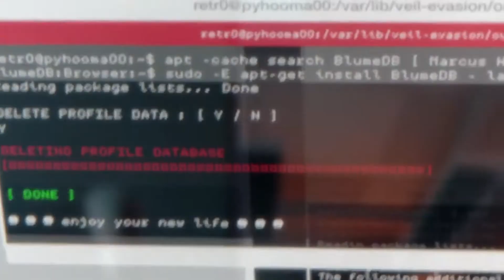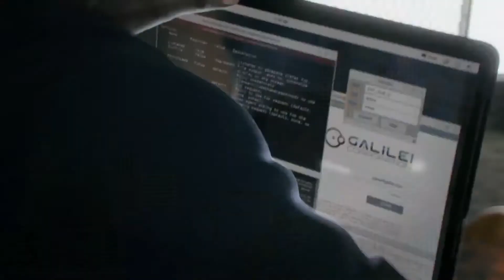Watch Dogs 2 Trailer Cinematic E3 2016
Watch Dogs 2 trailer, Watch Dogs 2 gameplay, Watch Dogs 2 trailer e3 2016, Watch Dogs 2 cgi trailer, Watch Dogs 2 cg trailer, Watch Dogs 2 cinematic trailer, Watch Dogs 2 new trailer, Watch Dogs 2 trailer june 8.